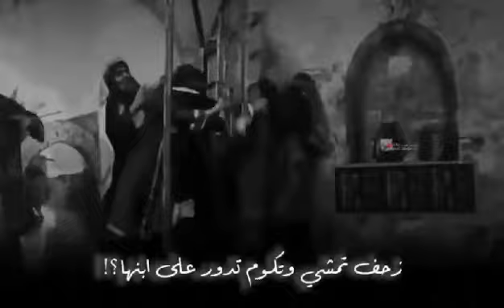جريمة قتل || باسم الكربلائي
بغداد باسم الكربلائي شيخ سعد المدرس جامع وحسينيه الامام موسى الكاظم عليه السلام سبع البور مرشح سبع البور على التيار الصدري زياره عاشوراء زياره السيده زينب زياره فاطمه الزهراء عليها السلام زياره الانبياء مفاتيح الجنان ايران السيد الشيرازي السيد السيستاني يا حسين ادعيه تسبيح الكترونيات امريكا ايران ترجمه فارسيه ايه به اطفال شرطه اطفال سيد السيستاني سيد علي الطالقاني كره القدم العراق بنين الموسوي برامج عراقيه كاس العالم كاس الخليج الكويت ايران حرب دعاء زياره تسبيح مفاتيح الجنان باسم الكربلائي في العراق باسم الكربلائي في الاردن باسم الكربلائي يكتب باسم الكربلائي يقرا باسم الكربلائي يسافر باسم الكربلائي ياكل ملا محمد الحجيرات برنامج وجيها بالحسين فتاوى دروس الشيخ الحائري مجالس حسينيه صفاء الطليباوي ملا سجاد في سبع البور السيد صفاء الاعرجي سيد فرج الله الموسوي امريكا لندن سفر اقلام حبر الوان احمر اخضر اصفر اغاني اطفال اغاني عربيه اغاني اجنبيه الانتحار اذا ان نفس ادويه علاجات مرض السكري مرض الضغط الام الراس الام القدم دعاء الجوشن دعاء الندبه ذو الفقار المغربي في سنه شيعه حرب طائفيه البشر شيوخ الشيخ شهيد العتابي السيد ضياء الجابري الابقار الاحصنه ناشيونال جيوغرافيك علم البسطاء كتب قراءه مكتبه دين حمزه دراسه علم مدارس ترتيب المكتب انمي تي في اس ام بي سي 2 ام بي سي 1 ام بي سي 3 قناه الانوار قناه المرجعيه قناه الشعار جعفر الابراهيمي محمد رمضان الشيخ سعد المدرس اغاني عراقيه اغاني اجنبيه قران عربي قران امريكي ترجمه القران الكريم معجزات زياره مراقد في العراق مزارات شريفه الشريف المرتضى زياره فاطمه الزهراء زياره ام البنين زياره علي بن ابي طالب زياره الامام الحسين زياره الامام الصادق زياره ابو الفضل العباس معجزات اهل البيت معجزات الائمه اسماء الائمه الاطهار تفجيرات العراق سوق تجاره اقلام حبر شركه برنامج تلفزيوني || سكسي || افلام اباحيه حرام لايجوز عاده سريه فضائح مقتدى الصدر التيار الصدر قتل ارجها بصوة القارئ الميرزا القارئ مجيد الجعيفري نورت ورده شارك البث المباشر صح  اسئله وزاريه وزاره التربيه نتائج الثالث متوسط 2020 نتائج الثالث متوسط 2020 اخبار العراق وظائف العراق رياضيات انجليزي علوم احياء الالحاد المسلمين المسيح الصهيونيه قتل داعش الهارب مجرمين تلفزيون صناعه عداة سريه فضائح مقتدى الصدر مداعبه الزوجين مص القضين كلمات شعر سمير صبح مؤلف كتب عراق سعوديه ايران لندن امريكا هجره يوتيوبر ابو فله ماشا والدب كرتون شفا شفا تركض شفا شفا شفا تزور شفا في كربلاء شباب العراق شفا في امريكا الصيصان اغنيه هالصيصان يا يمه شلون قراءه الاول ابتدائي قراءه الثالث ابتدائي رابع ابتدائي ثانويه الحسين للبنين في بغداد سبع البور الام مفاصل عمود فقري ضرب ميمز تحشيش قران الكريم سعود الشريم سنه ا ب ت ج ح خ ه ع غ ف ق ث ص ض ط ك م ن ت ا ل ب ي س ش د ظ ز و ة ى ر ؤ ء ذ،  .  1 2جامع وحسينية الامام موسى الكاظم عليه السلام ||بغداد-سبع البورألسلام عليكم ورحمة الله وبركاته
نشكر سماحة الاخوه الافاضل على تعليقهم المبارك. نتمنى مشاركة المقطع ليصل صوة المنبر الى عقول الناس. خادمكم سعد المدرس༺قرآن كريم ||بصوة سماحة الميرزا القارئ مجيد الجعيفري ||1443هـأبي شيبة – المصنف – كتاب الجمل وصفين والخوارج – الجزء : ( 8 ) – رقم الصفحة : ( 708 )

16 – حدثنا أبو أسامة ، قال : حدثنا : إسماعيل ، عن قيس ، قال : قالت عائشة لما حضرتها الوفاة : أدفنوني مع أزواج النبي (ع) فإني كنت أحدثت بعده حدثاً.اما تبرئ ي و عداوتي يا عمر وابو بكر وعثمان وعائشه وحفصه لعنه الله عليهم الى يوم الدين سيبقى وشافني على هذه العقيده يا حبيبي انت سجاد لمن ارىٰ صاحب الزمان ابداً 🥺نتسنير من نوركم. اللهم يحفظكم جميعا. مزار العالم الشريف المرتضى قبل الاعمار ||بغداد- الكاظميه مزار العالم الشريف المرتضى قبل الاعمار ||بغداد- الماظميه @said_sajad1999:انا سجاد لمن ارىٰ صاحب الزمان أبدا 🥺سخنرانی که در مورد واقعیت ما صحبت می کند.

 حقیقت انسان انکار نفس است
 چنانکه امیرالمؤمنین علی علیه السلام فرمود ((در عجبم از متکبر که دیروز نطفه بود و فردا مردارش)) الشرح |||  در واقع الان حدیث نیاز به توضیح ندارد، اما برای روشن شدن متکبرترین، یعنی آن که خود را بالاتر از دیگران می بیند دیروز نطفه بوده است، یعنی در آغاز شکل گیری، در اصل نطفه نجس بوده است. ، و فردا مراد جسد است که بمیرد که بدن متلاشی شود و کرمها از آن بیرون بیایند تو که هستی و همیشه به یاد مرگ باش تو را ملاقات خواهد کرد.  و همیشه از خضوع در برابر خدا می شنویم که او را بزرگ می کند و خداوند ولی توفیق است.محاضره تتكلم عن واقعنا.

حقيقة الانسان هو نكران الذات
كما وصف امير المؤمنين عليا عليه السلام (( عجبت للمتكبر الذي كان بالامس نطفه ويكون غدا جيفه)) الشرح|| حقيقه الان الحديد لا يحتاج الى شرح ولكن للتوضيح اكثر المتكبر اي الذي يرى نفسه اعلى من الجميع كان بالامس نطفه اي في بدايه تكوينه هو في الاصل نطفه نجسه ويكون غدا جيفه  يقصد بالجيفه عند موته عندما تتفتت الجثه ويخرج منها الديدان يا اخي يا اختي لا تنسوا من انتم وتذكروا دائما الموت فانه ملاقيكم ودائما ما نسمع من تواضع لله رفعه والله ولي التوفيق اللهم عجل لوليك الفرج وسهله المخرج واجعلنا من اول يا اخي وانصاره اللهم العن اعداء اهل البيت لعنا دائما وافلح المصل على محمد وال محمد وَمَا خَلَقْتُ الْجِنَّ وَالْإِنْسَ إِلَّا لِيَعْبُدُونِ